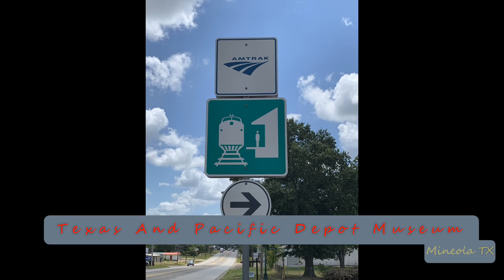2021-06-06a Canadian National Manifest Freight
2021-Jun-06a Canadian National Manifest Freight
On Point: UP, UP, NS, CN
DPU’s: NONE